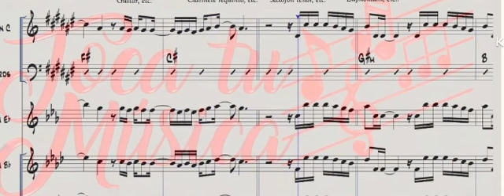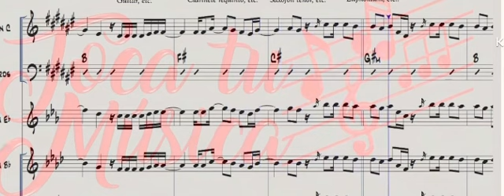Yahritza y Su Esencia, Grupo Frontera - Frágil (saxofón pista)